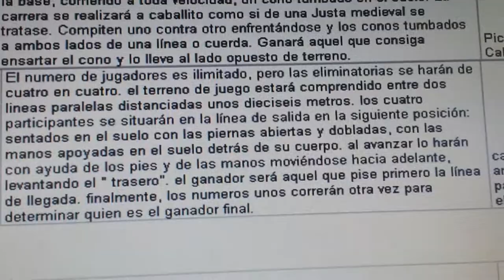20140428 143922 Juegos Motores